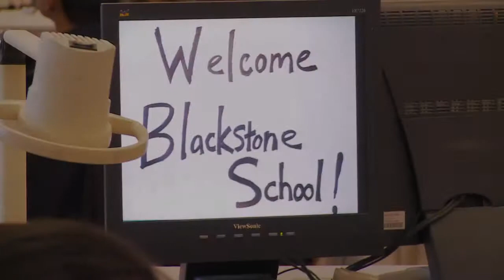John Pickett MultiMedia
Producer- Larry Dombrowski
Editor- Robert Pierce
Videographer- John Pickett
Director of Photography- Robert Pierce